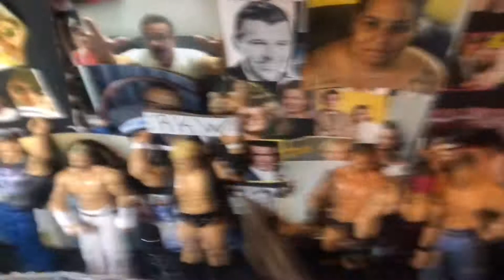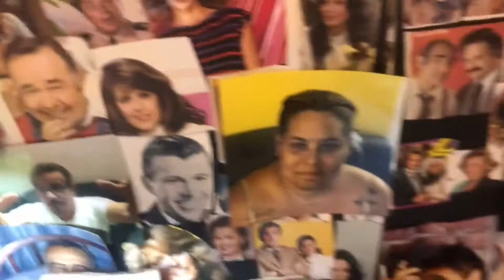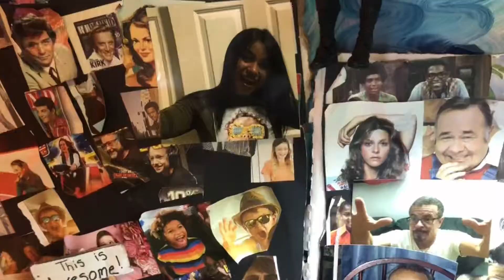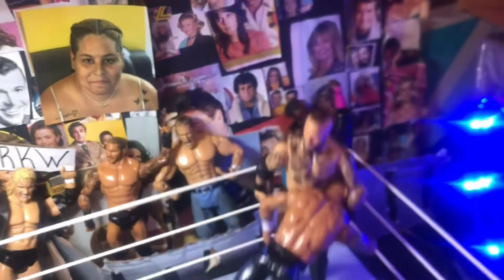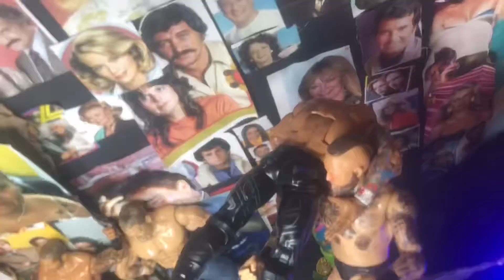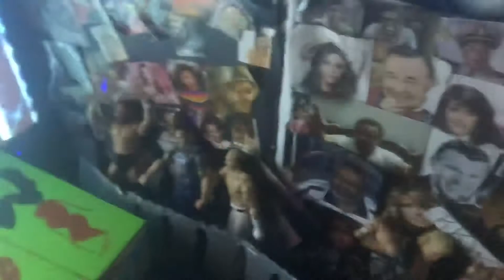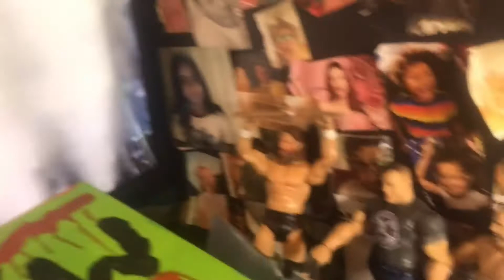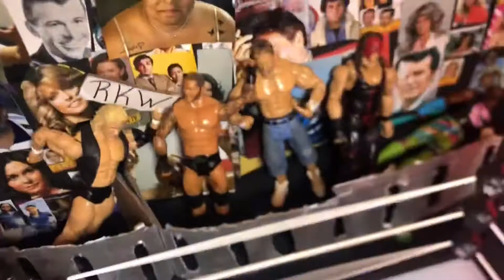RKW LIVE SEASON 1 EPISODE 2 FULL SHOW